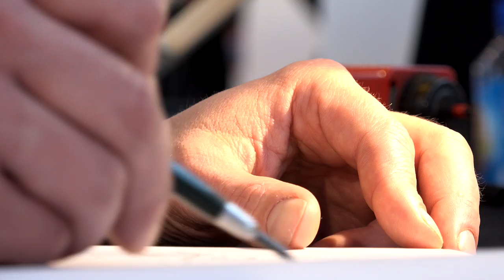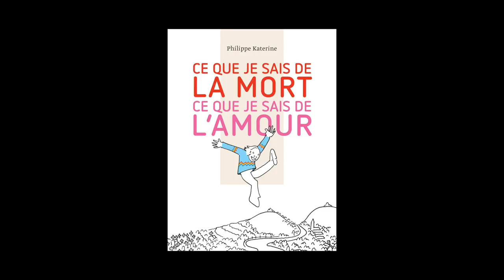Philippe Katerine - Ce que je sais de la mort, ce que je sais de l'amour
À l'occasion de Livre Paris 2017, Philippe Katerine vous présente son ouvrage "Ce que je sais de la mort, ce que je sais de l'amour" aux éditions Hélium.